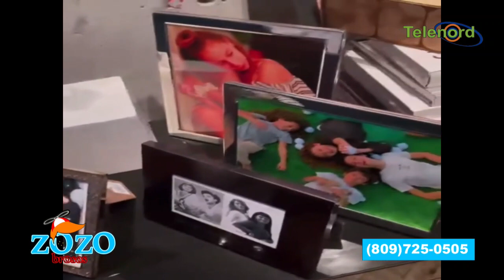JLo no debe devolverle el anillo a ARod